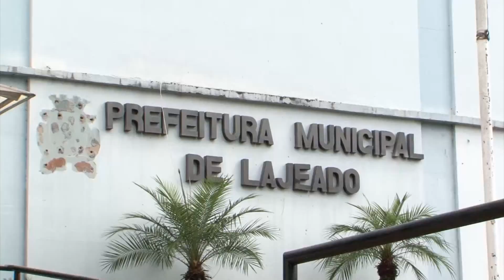JORNAL DA UNIVATES - 15/01/2015